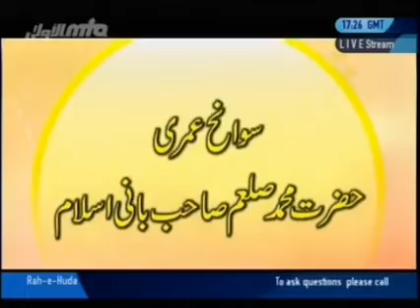In contrast to the fabricated interpretations of Muslim scholars about Prophet Muhammad ﷺ, the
beautiful interpretations of the Promised Messiah (peace be upon him) on the Qur’anic verses about Prophet Muhammad ﷺ
مسلمان علماء کی آنحضرت محمد ﷺ کے متعلق من گھڑت تفاسیر کے مقابل پر حضرت اقدس مسیح موعود علیہ السلام کی آنحضرت محمد ﷺ کے متعلق  قرآنی آیات کی  خوبصورت تفاسیر
Rahe Huda 6th Oct 2012 from Qadian Darul Aman
please keep remembering hazoor e Anwar (may Allah be his helper)  in your most special prayers